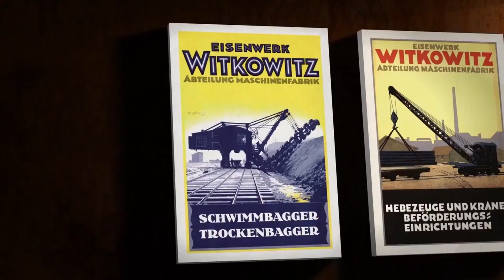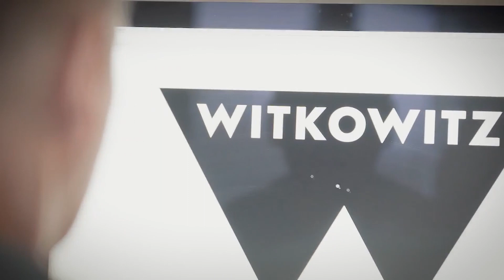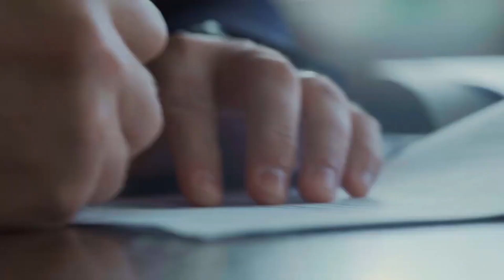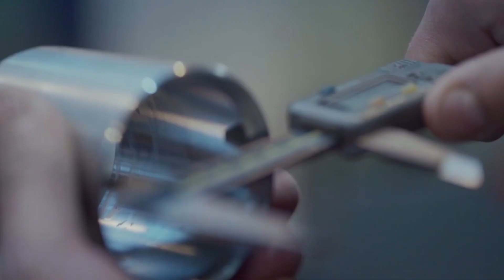Company HUTNÍ MONTÁŽE and WITKOWITZ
Hutní montáže, a.s.
Ruská 1162/60, Vítkovice
703 00 Ostrava